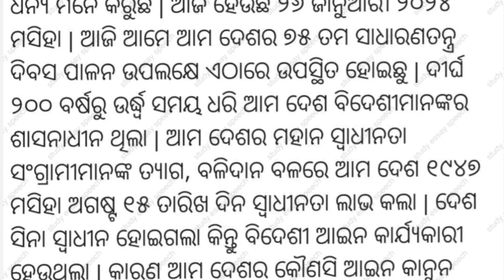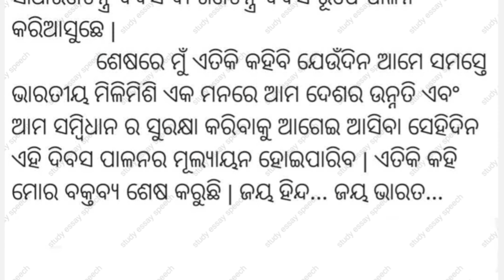ସାଧାରଣତନ୍ତ୍ର ଦିବସ ଭାଷଣ 2024 || January 26 bhashan || republic day speech in odia